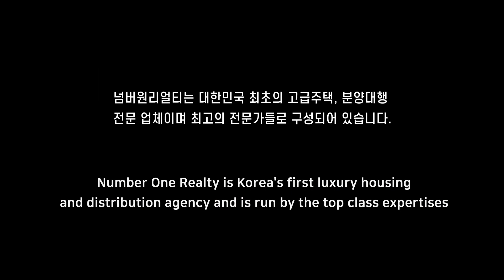Seoul Forest Trimage 성수동 트리마제 한강뷰 환상적이네 Luxury house~!! COME ON 배우 서강준 사는곳~좋다~wow~!!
성수동 트리마제 (Seoul Forest Trimage)

소재지 : 서울시 성동구 왕십리로 16
사용승인일자 : 2017.05
공급 / 전용 면적 : 공급 126.66㎡/ 전용84.82㎡
거래형태 : 전세 / 월세
금액 :  20억 / 5억 500만
주용도 : 주상복합아파트
룸 / 욕실 : 룸 3 욕실 2
총층수 :지하 5층~지상 47층
입주가능일 : 협의
주차대수 : 1.5대
관리비 : 40~60
방향 : 남동향

상호 : No.1 공인중개사 사무소
대표 : 유준상
주소 : 서울시 강남구 봉은사로 111길 40 (삼성동)
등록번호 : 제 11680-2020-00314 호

2020년 8월 21일 이후에 등록된

10년이상 경력의 전문 컨설턴트와 전문 마케팅 인력이 귀하를 모실 준비가 되어있습니다.